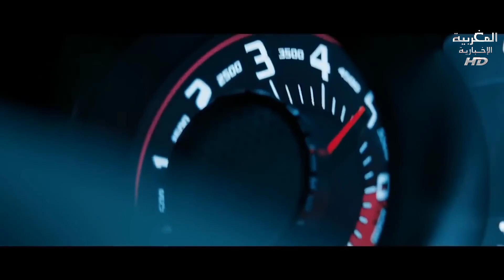CJ - Whoopty (Robert Cristian Remix) ♛